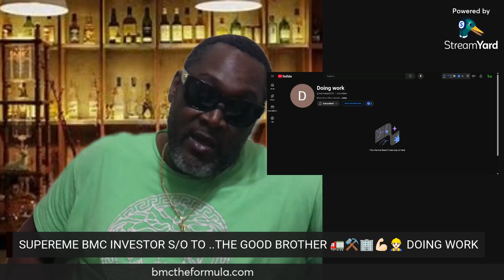supreme s/o BMC investor the good brother DOING WORK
Discussing the power of peer support and community in building successful ventures 🚀 Through valuable interactions and effective management strategies, we're creating lasting impact. Join our growing community engagement initiative and discover how member incentives can benefit everyone 💪